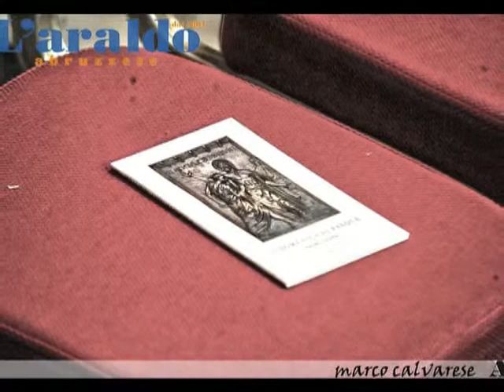Tg Flash Lunedi' 04 Maggio 2015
Ecco le principali notizie per la giornata odierna. Il servizio è a cura di Maria Carannante.